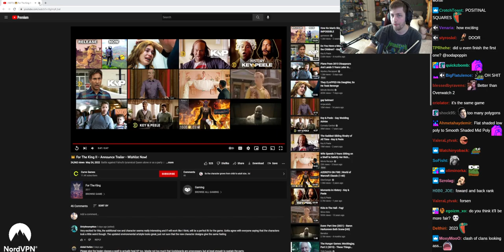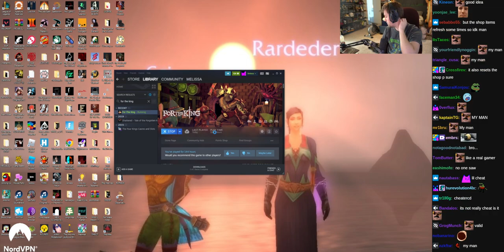For The King w/ Chat - (sodapoppin) - May 28, 2022